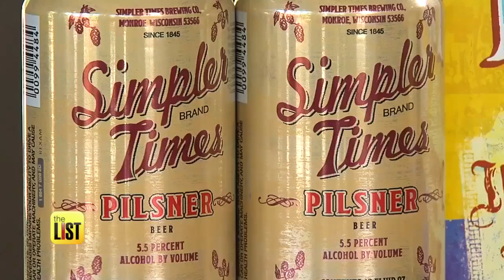Cheers! Taste Testing 3 Popular Generic Booze Options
Target just announced that they'll be selling their own brand of $5 wine, but will you sacrifice quality for that low price? Kristina Guerrero, Huss Brewing's Erin Deuble and sommelier Sam Kawa are trying out generic beer, wine and liquor to see if they're worth the savings.